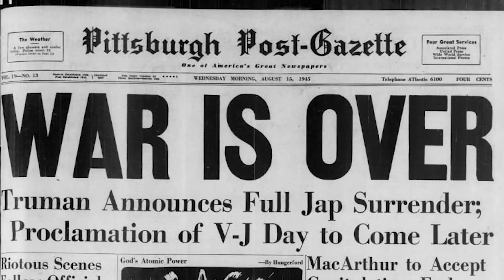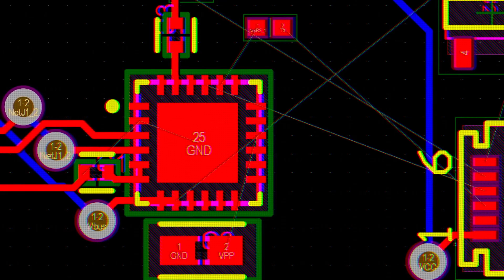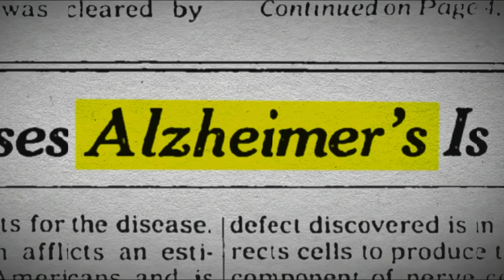Imagine a world without MIT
Editor and producer: Melanie Gonick, MIT News
Executive producer and producer: Christine Daniloff, MIT News
Written by: Christine Daniloff
Narration: Mike O'Brian
Additional footage:
MIT Media Lab
MIT Museum
MIT Department of Mechanical Engineering
MIT School of Engineering
MIT School of Science
MIT Age Lab
MIT.nano
MIT CSAIL
MIT CSAIL Alliances
MIT McGovern
MIT Rocket Team
NASA
In Short Media
Teledyne FLIR Detection, Inc.
Emily Dahl
Pond5
iStock

0QWNU2MRIESPBJSK